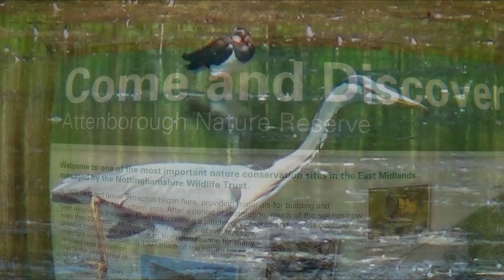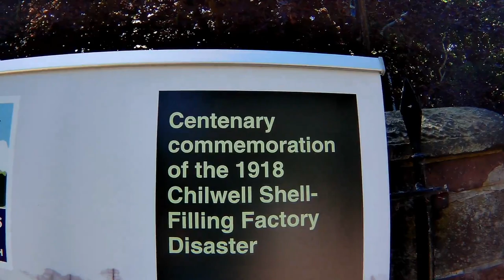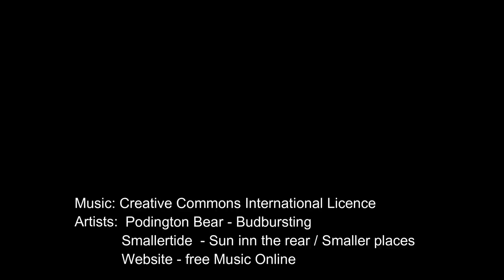Attenborough Nature Reserve Walk June 2018